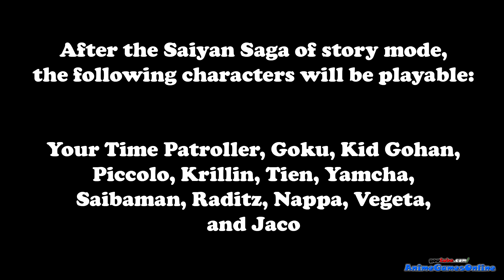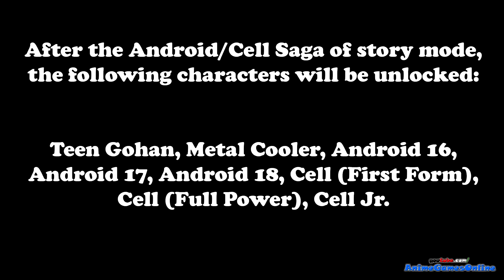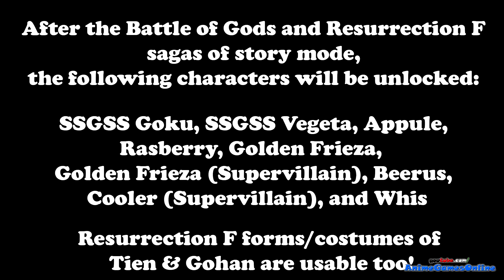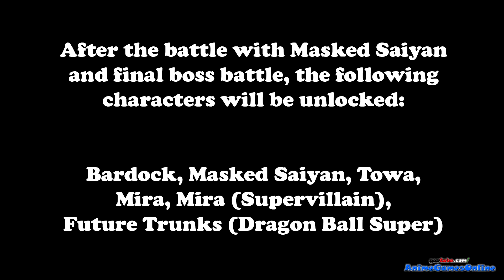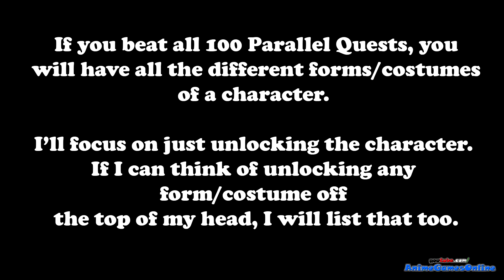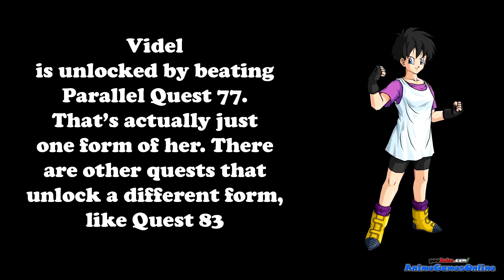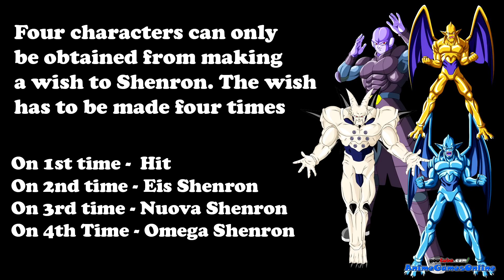Dragon Ball Xenoverse 2 How to Unlock All Characters! Hit, SSJ4 Goku/Vegeta/Gogeta, Black & More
This video explains how to unlock all 87 playable characters and how to get the DLC characters in Dragon Ball Xenoverse 2 on the PS4, Xbox One, and PC.

00:09 Characters Unlocked After Saiyan Saga
00:37 Characters Unlocked After Friza/Namek Saga
01:17 Characters Unlocked After Cell and Android Sagas
01:40 Characters Unlocked After the Future Trunks Saga
02:14 Characters Unlocked After Buu Saga
02:51 Characters Unlocked After the Battle of Gods & Resurrection F sagas
03:44 Characters Unlocked After the Masked Saiyan and Final Boss Battles
04:10 How to Unlock Super Saiyan 3 Bardock
04:26 How to Unlock Cooler (Final Form),  Goten, and Trunks
05:10 How to Unlock Great Saiyaman, Hercule, Supervillain Janemba
05:40 How to Unlock Vegito,  Supervillain Kid Buu, Super Saiyan God Goku
06:10 How to Unlock Videl, Gogeta, Supervillain  Yamcha, Supervillain Cell
06:50 How to Unlock Dragon Ball GT characters Kid Goku, GT Trunks, Super Saiyan 4 Goku, SSJ4 Vegeta, Pan, SSJ4 Gogeta, Super 17
07:30 How to Unlock Supervillain  Omega Shenron
07:40 Using Shenron to Unlock Characters Hit, Eis Shenron, Nuova Shenron, and Omega Shenron
07:50 How to Get Goku Black, Cabba, Frost, and any other characters